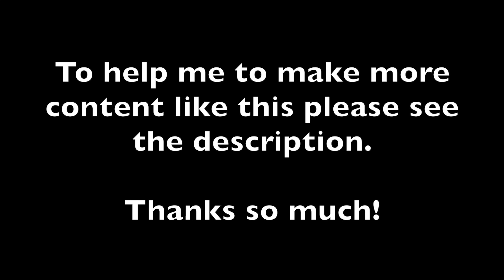Breath Of Life (Piano Meditation)